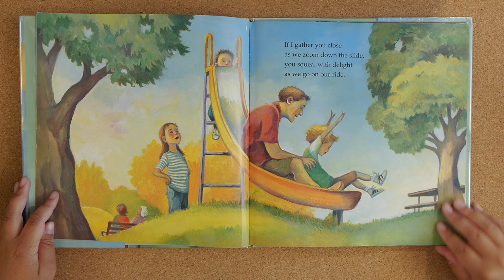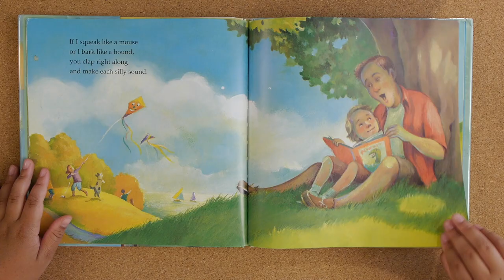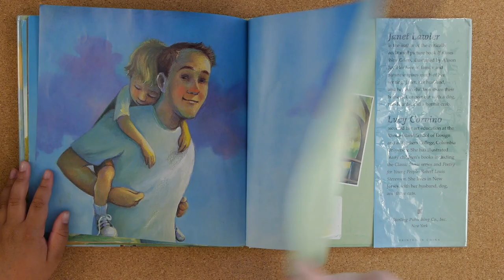Reece Reads (A Father's Song)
A warm story about a little boy and his dad spending the day together.